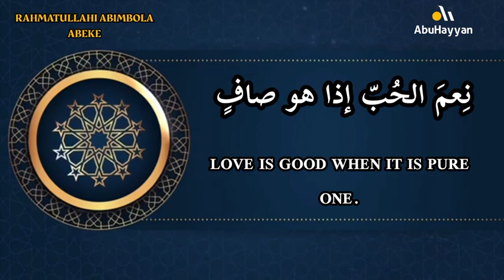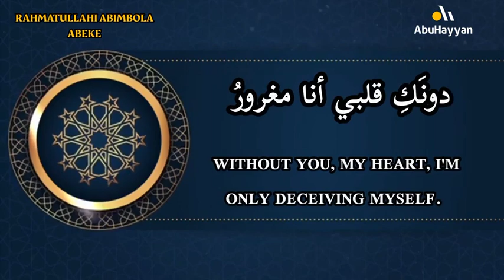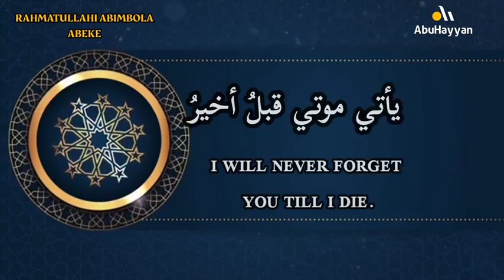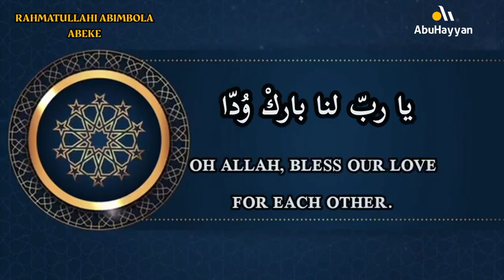LOVE POEM, DEDICATED TO RAHMATULLAHI ABIMBOLA ABEKE